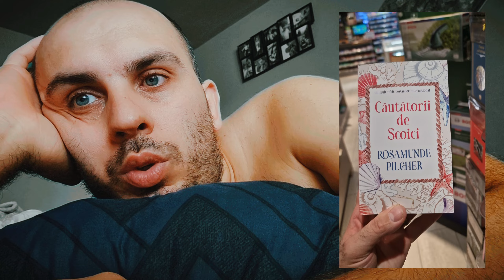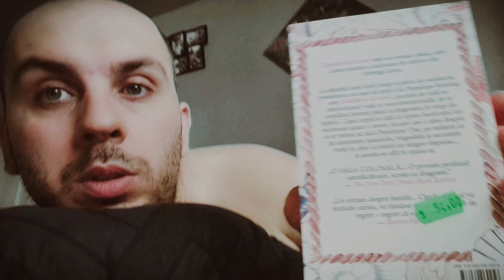1 SEPTEMBRIE & Prima zi de Toamnă 🍂 | Un video-blog mai cozy și relaxant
Era și cazul să mai postez și eu.